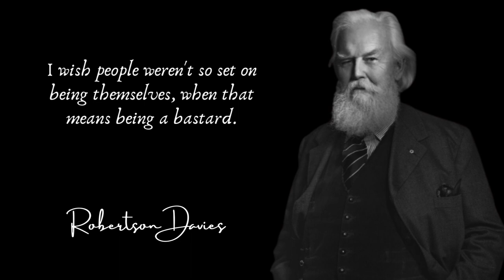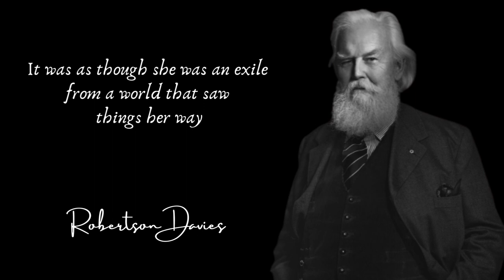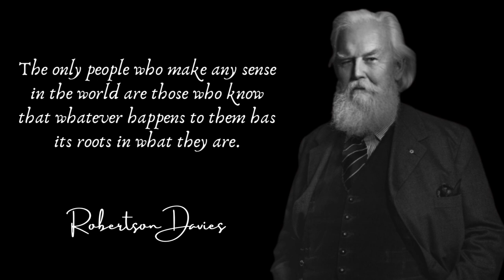Robertson Davies's Quotes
William Robertson Davies CC OOnt FRSL FRSC (28 August 1913 – 2 December 1995) was a Canadian novelist, playwright, critic, journalist, and professor. He was one of Canada's best known and most popular authors and one of its most distinguished "men of letters", a term Davies gladly accepted for himself.[1] Davies was the founding Master of Massey College, a graduate residential college associated with the University of Toronto.
Davies was born in Thamesville, Ontario, the third son of William Rupert Davies and Florence Sheppard McKay.[2] Growing up, Davies was surrounded by books and lively language. His father, senator of Kingston, Ontario, from 1942 to his death in 1967, was a newspaperman from Welshpool, Wales, and both parents were voracious readers. He followed in their footsteps and read everything he could. He also participated in theatrical productions as a child, where he developed a lifelong interest in drama.

Source : wikipedia
Picture :Yousuf Karsh Photographer
Sound : Nostalgia Piano by Solo piano